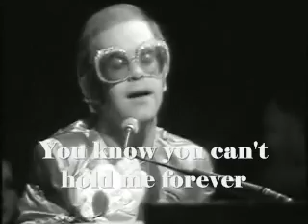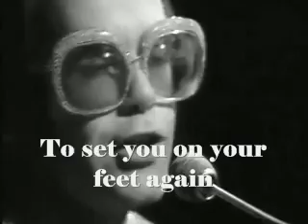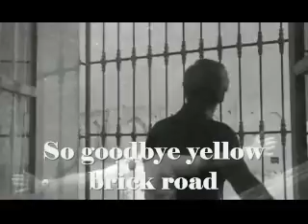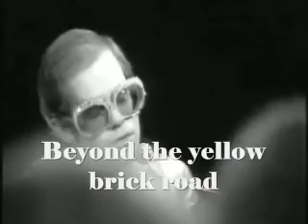Elton John – Goodbye yellow brick road (1973)